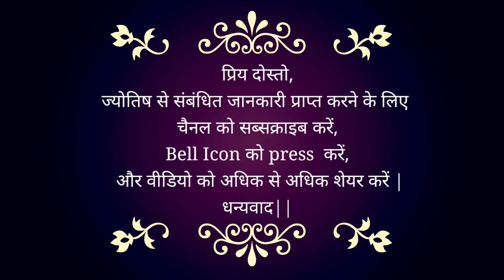06 October 2023